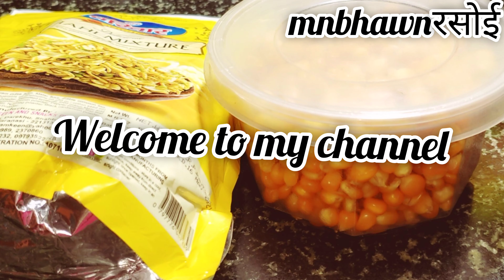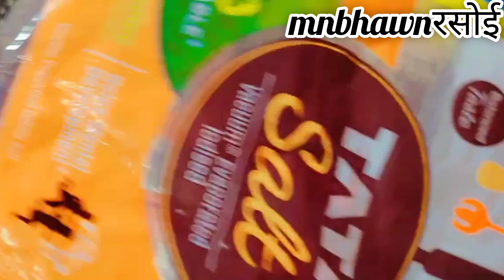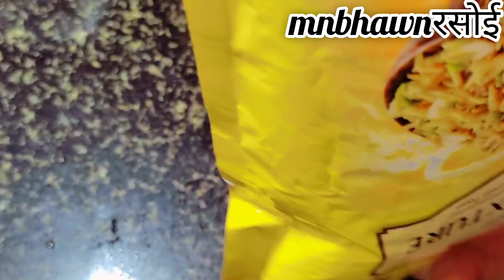| स्वीट कॉर्न को साल भर के लिए स्टोर कैसे करें | how to store sweet corn for a year | mnbhawnरसोई |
| स्वीट कॉर्न को स्टोर कैसे करें | how to store sweet corn | corn ko store kaise kre | mnbhawnरसोई |

ingredients
fresh sweet corns
1 tbsp salt
half tbsp sugar

(music credit)
Musician: @iksonmusic